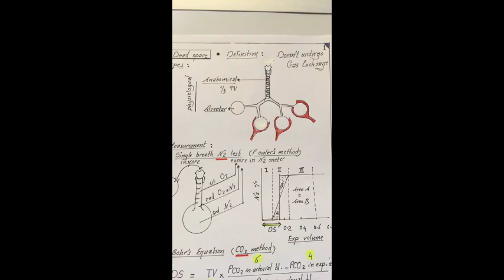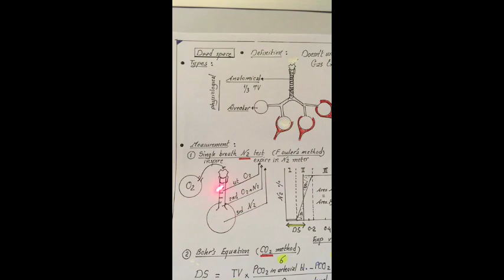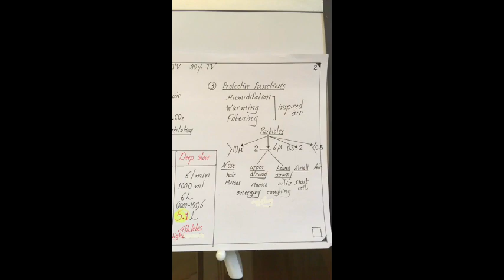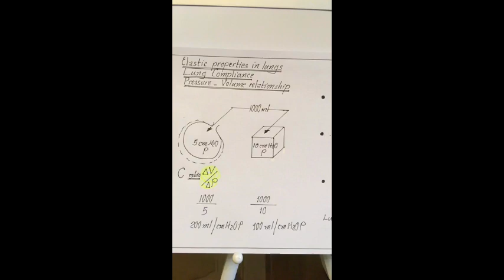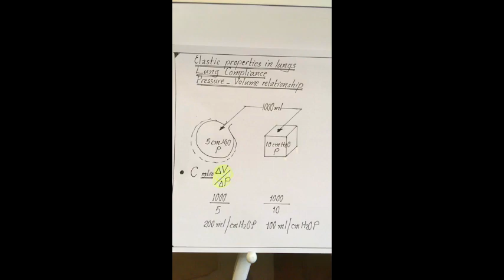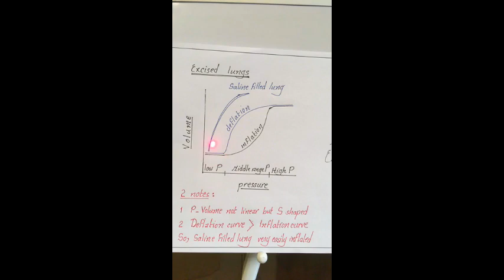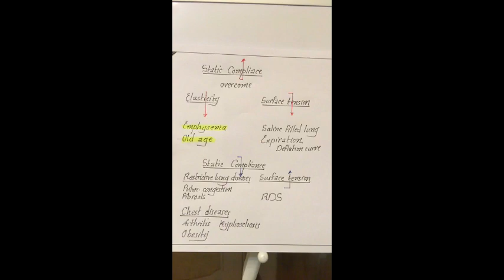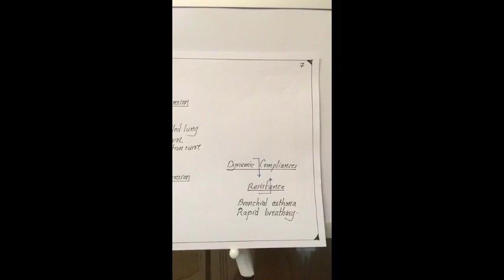Dr.Nagi - Live Physiology - Lecture 79 - Respiration (3)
المحاضرة الثالثة - Respiration

▬▬▬▬▬▬▬▬▬▬▬ஜ۩۞۩ஜ▬▬▬▬▬▬▬▬▬▬▬▬▬
Dr Nagy Respiration